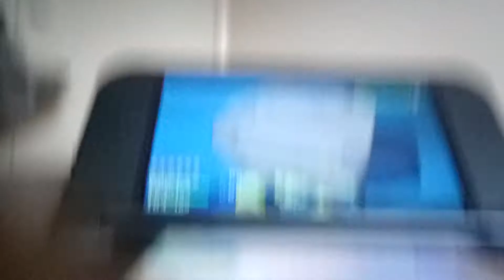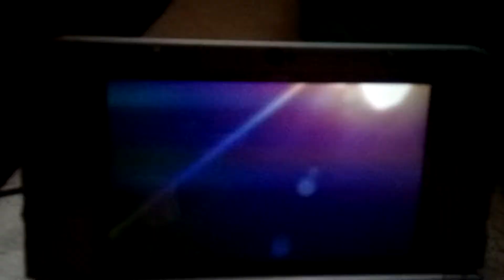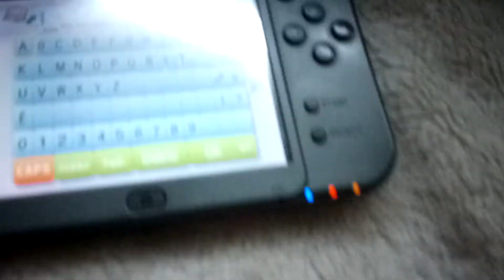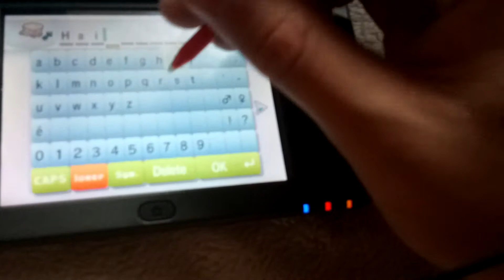Shiny Hunting Guide Ultra Sun & Ultra Moon: Predetermined Shinies!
When you first enter an ultra wormhole, you have an increased chance of finding shiny pokemon, there was a rumor saying that a pokemons shininess is predetermined once you enter the portal, meaning if you soft reset over a shiny it stays shiny! I can confirm this to be true!!